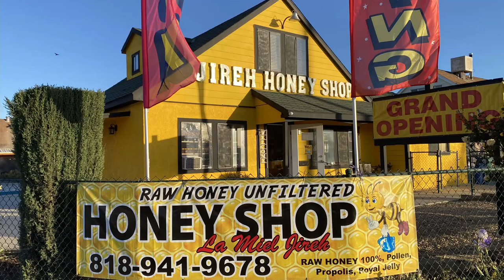In and Out, Honey Shop, Thanksgiving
Visit Grand Opening of Honey Shop, ate at In and Out and felt like hamsters before shopping at Costo and Albertsons. Enjoyed a home cooked Thanksgiving Dinner together with mash potatoes, peas, chicken, salad, apple and pumpkin pie.